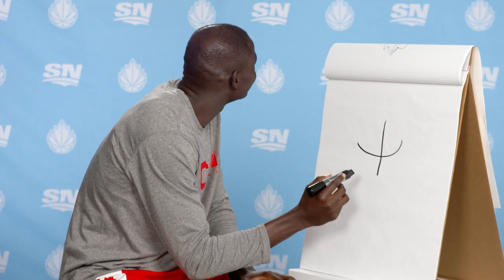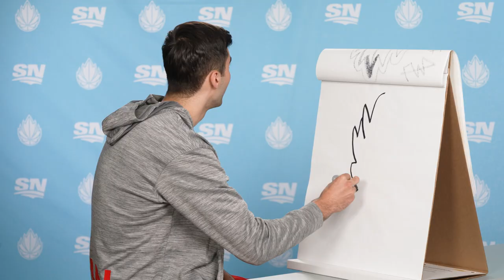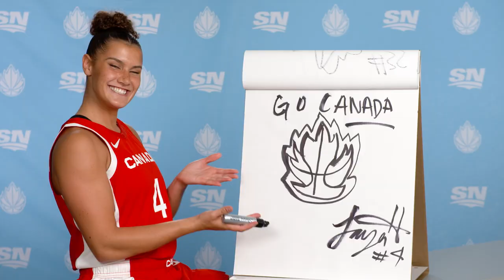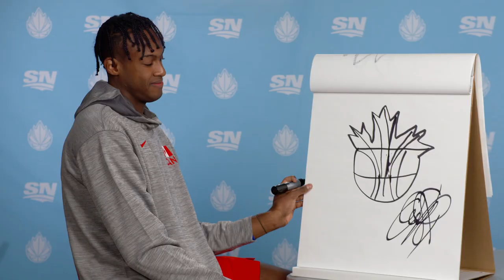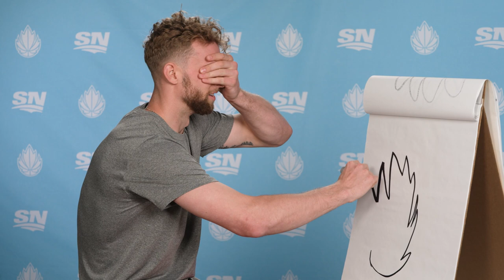We Asked Team Canada To Draw The Canada Basketball Logo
We know Team Canada basketball players have real skills on the court... but how are they at drawing? We challenged the stars of Team Canada at GLOBL JAM to draw the Canada Basketball logo in just 60 seconds!